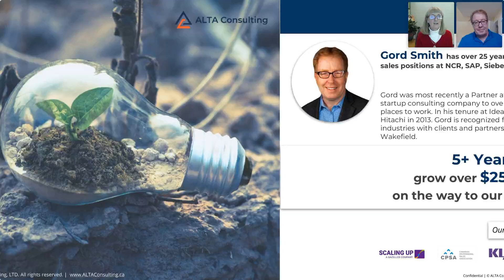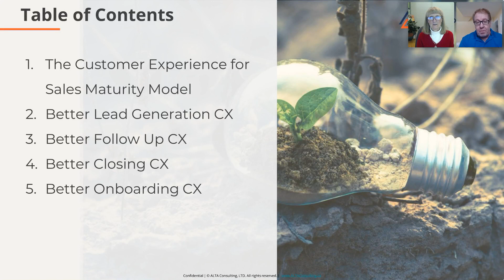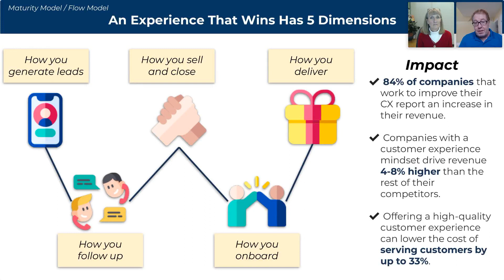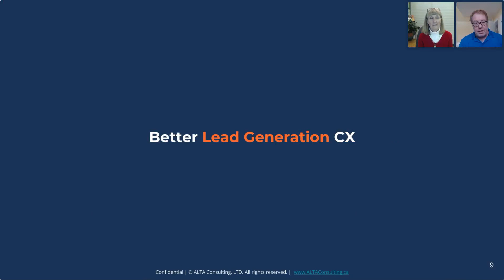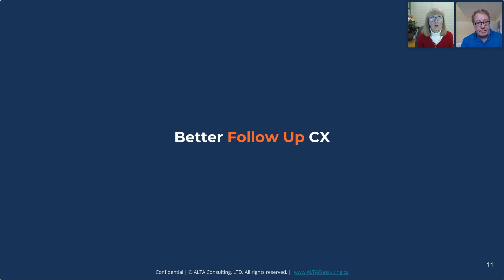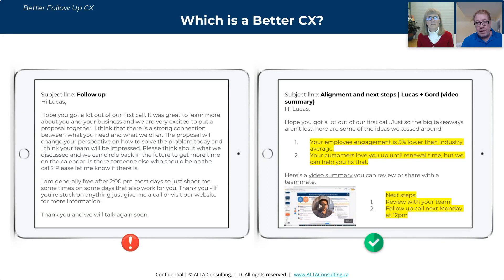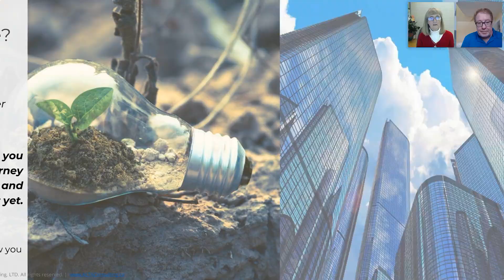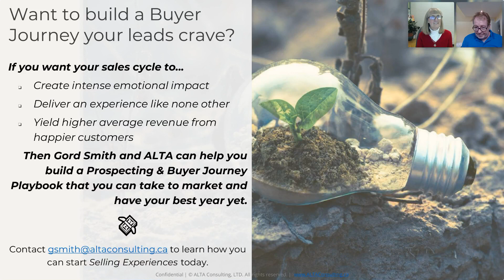How To Use Selling Experiences To Increase Sales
Prospects buy based on the experiences they have through the sales process. From the first time they visit your website through marketing emails and sales conversations, everything impacts their decision to select you.

Kendra Lee and Gord Smith packed this webinar with how-tos to create positive customer experiences for your top prospects throughout the Customer Journey.

You’ll discover how to:
• Create an experience that builds trust and connection
• Create positive customer experience in lead generation
• Make your sales cycle an educational experience for prospects
• How successful salespeople and marketers use experiences to increase their win rate

Watch now and discover how to leverage customer experience to your advantage and improve your win rate.